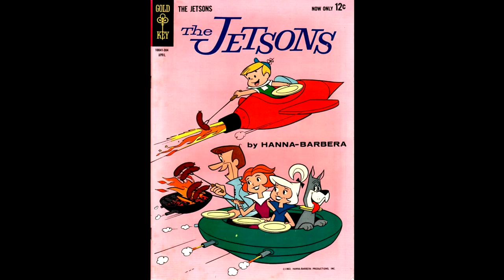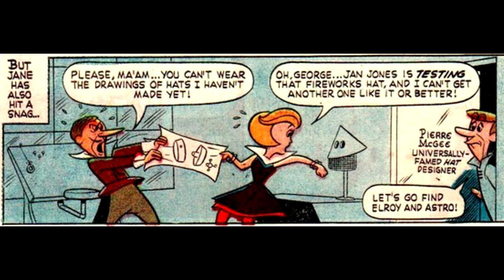Newbie's Perspective The Jetsons 1963 Issue 2 Review